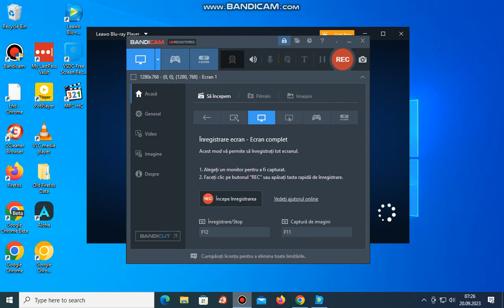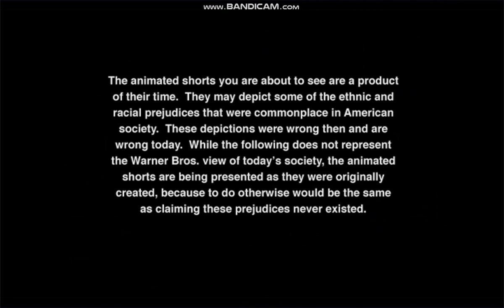Opening To Tom And Jerry Spotlight Collection Volume 2 2007 DVD Disc 2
1. FBI Warning screen
2. Warner Home Video logo
3. Popoye The Sailor Volume One trailer
4. Looney Tunes Golden Collection Volume five trailer
5. Cartoon Notice
6. DVD Menu
7. Metro-Goldwyn Mayer Cartoon logo 1954
8. Opening Credits to Pet Peeve